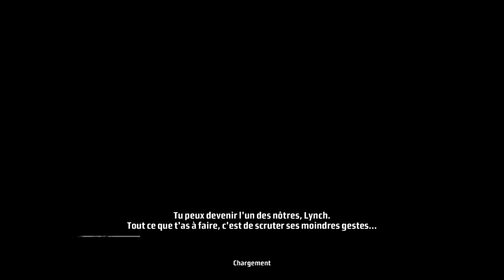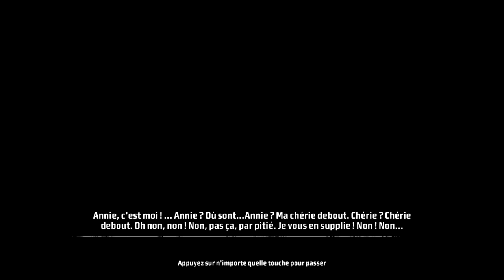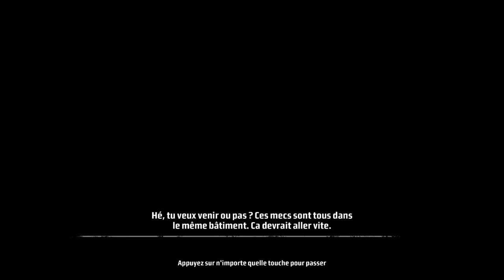Thibaut Sevette / Kane and Lynch : Dead Men - P.2 [FR]